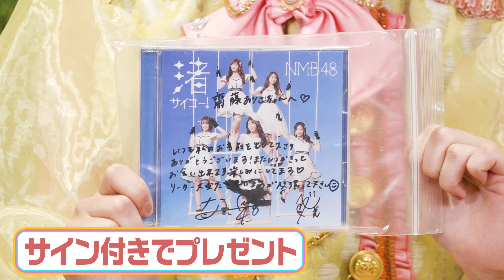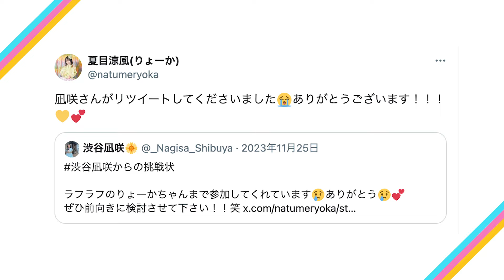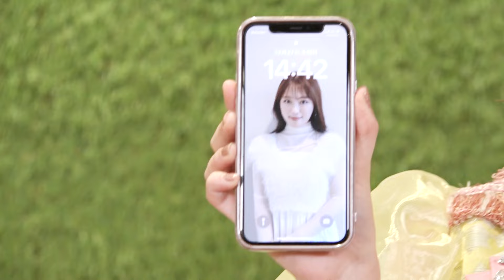【新企画】「ラフラブトーク！」渋谷凪咲さんへの愛が大爆発の巻【好きすぎ】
新企画！「ラフラブトーク！」です！

メンバーの好きなものや気になることをテーマに、
メンバーだけで好きなだけトークするという
ファンの方だけでなく、沢山の人にも興味が持てる新コーナーです！

第一回目のテーマは、
「渋谷凪咲」さん！

元NMB48で、お笑い大好き・・・
特に大喜利が好きで芸人さんへのリスペクトを持つ、
まさにラフラフが憧れるべきアイドルの大先輩！

特にリーダー齋藤が握手会に並ぶほど大好きなのと、
日比野・夏目は、佐久間さんのyoutubeチャンネルで共演した過去もあり、
一同、渋谷凪咲さんへの愛に溢れまくってます！

３月９日(土)４thワンマンライブ
ラフ×ラフ 1st Anniversary LIVE 〜わたしアイドルになりたい〜

会場：GARDEN 新木場FACTORY
(住所)東京都江東区新木場２丁目８−２

ぜひお祝いしに来て下さい！